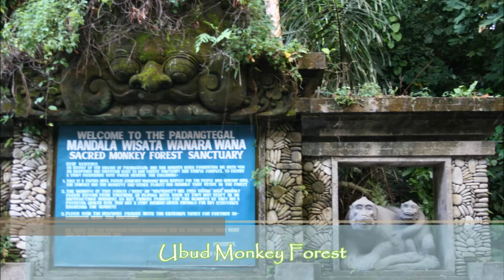Visit Bali, Indonesia: Things to do in Bali - Morning of The World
Visit Bali - Top 10 things which can be done in Bali. What you can visit in Bali, Indonesia. Most visited touristic attractions of Bali.

Gunung Kawi
An 11th-century temple complex in Tampaksiring. Comprises 10 rock-cut candi (shrines) that are carved into some 7-metre-high (23 ft) sheltered niches of the sheer cliff face. Thought to be dedicated to King Anak Wungsu of the Udayana dynasty.

Pura Luhur Uluwatu
A Balinese sea temple. Built in the 11th century. One of nine directional temples meant to protect Bali from evil spirits. It is located in Pecatu village, Kuta South District of Badung Regency.

Safari and Marine Park
Facilities: Animals in natural surroundings, Recreation area, Waterpark, Fun Zone, Theatre, Cottages and Bungalows, Restaurants. A zoo bus tours for visitors to view some 400 animals from 3 regions including Indonesia, India, and Africa.

A nature reserve and temple complex. Houses approximately 605 Crab-eating Macaque monkeys. Contains the Pura Dalem Agung Padangtegal temple as well as a "Holy Spring" bathing temple and another temple used for cremation ceremonies.

Goa Gajah
At the façade of the cave is a relief of various menacing creatures and demons carved right into the rock at the cave entrance. The primary figure was once thought to be an elephant, hence the nickname Elephant Cave.

Ubud Palace
A Royal Palace situated in the heart of Ubud Village. Was built during the lordship of the late Ida Tjokorda Putu Kandel (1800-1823). A center of art and cultures. The market in front of it is a center of local community’s economy.

Agung Rai Museum of Art
Founded by Agung Rai as a museum, gallery and cultural centre. The only place in Bali to see haunting works by influential German artist Walter Spies. Housed in several traditional buildings set in gardens with water coursing through channel.

Moon of Pejeng
The largest single-cast bronze kettle drum in the world. The drum is 186.6 centimetres (73.5 in) high and the diameter of the tympano is 160 centimetres (63 in). Kept at Pura Penataran Sasih Temple in Pejeng.

Bali Shell Museum
Opened in 2009 as the only establishment in the Indonesian archipelago that houses shell varieties of unimaginable shapes and sizes, including 100-year-old fossilised specimens and items converted into fine art.

Garuda Wisnu Kencana
A 240 hectares private cultural park on the Bukit Peninsula - a limestone plateau. It is devoted to the Hindu god Vishnu, and his mount, Garuda, the mythical bird who is his companion.